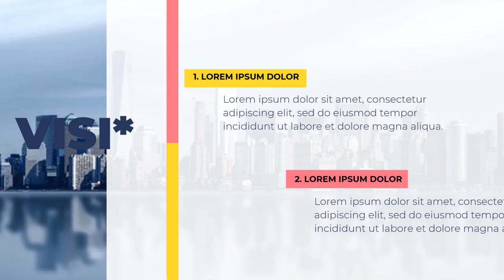Contoh Promosi Personal branding di youtube, facebook, instagram, twitter, tiktok, Bangun Bisnis